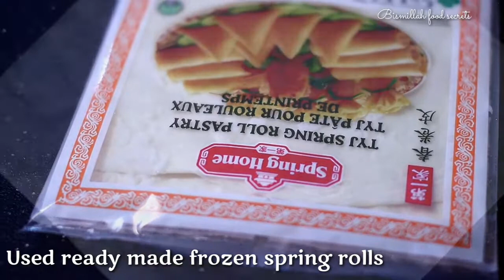Vegetable Spring rolls